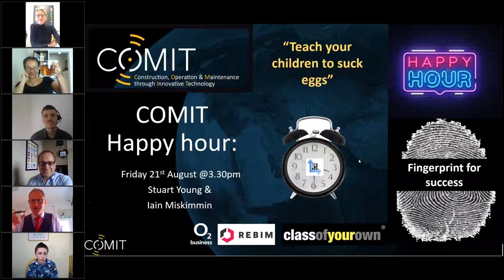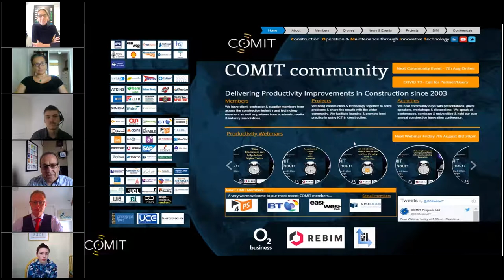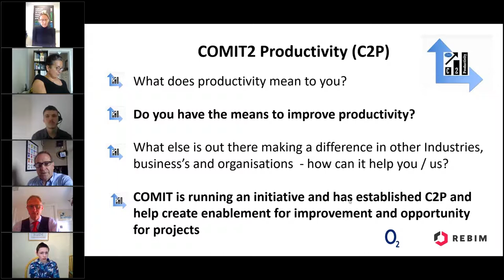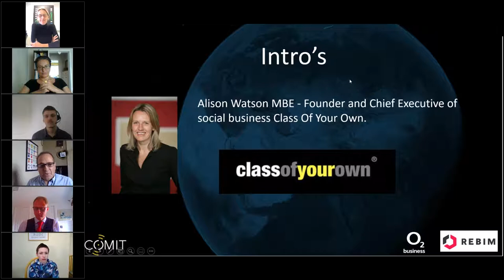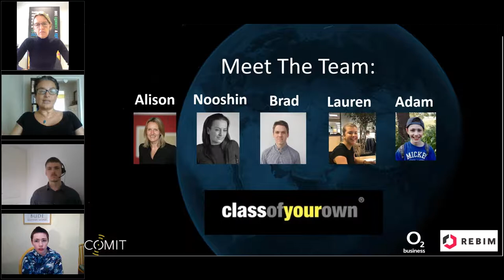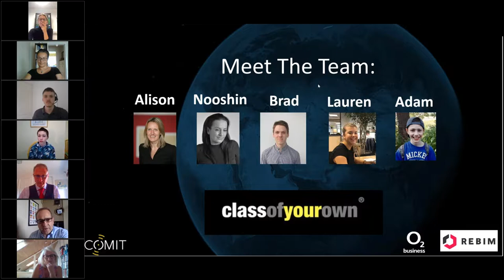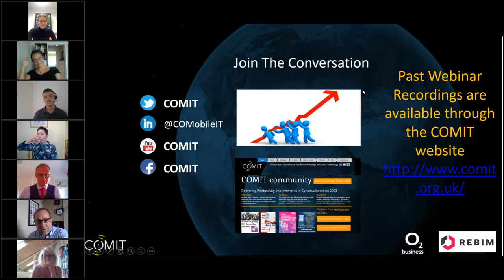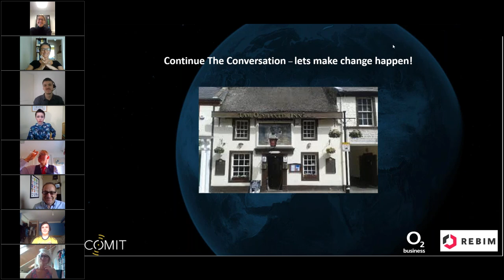“Teach your children to suck eggs”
COMIT Happy Hour -  “Children are born into a digital age and advanced in the use of technology before they go to school. They grow up in a smart world, designed, engineered and constructed by a smart industry.
So why, when they get to those most influential teenage years, does a career in our industry pass them by?
We’re inviting you to join the discussion to explore transformational education that can teach this digital generation the opportunity that is AEC.”